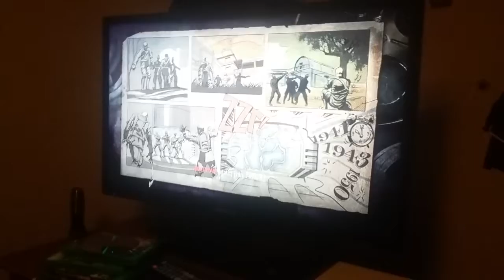Black ops zambies